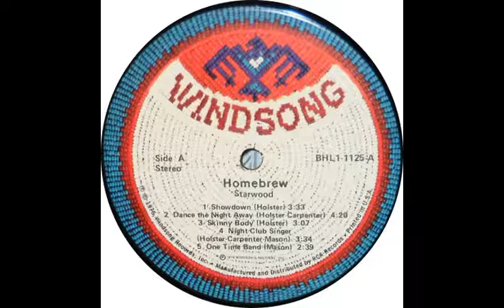Starwood - "Homebrew" (HQ Vinyl - Full Album 1976)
I am so sorry to hear about the loss of David James Holster, may he rest in peace in the kingdom of God.

If you are or know ANYONE from this group, please ask them how I can get my copy of this record autographed!

This is a 1970's band called Starwood from Aspen, Colorado. As far as I know, they only released two albums. You can find both albums on my channel. There is an obvious signal when the record was flipped. This is their first album released in 1976 under the Windsong Records label called "Homebrew" (Interestingly enough, Jimmy Carter legalized making beer at home - "homebrew" - in 1976 in the USA). This is the first upload that I have found on YouTube of this entire album.

I am unable to monetize my videos, so if you would like to show support, please visit my music channel or my website at doublecrossrecords.com.

BHL1-1125

A1 Showdown
Written-By – Holster*
A2 Dance The Night Away
Written-By – Carpenter*, Holster*
A3 Skinny Body
Written-By – Holster*
A4 Night Club Singer
Written-By – Carpenter*, Mason*, Holster*
A5 One Time Band
Written-By – Mason*
B1 Little Bit Of Human Kindness
Written-By – Mysior*, Holster*
B2 Oregon
Written-By – Daniel Moore
B3 New Day
Written-By – Mason*
B4 Cowboy's Delight
Written-By – Carpenter*, Holster*
B5 Durango
Written-By – Holster*
B6 Big Town
Written-By – Mason*

Recorded At – RCA's Music Center Of The World
Phonographic Copyright (p) – Windsong Records, Inc.
Manufactured By – RCA Records
Distributed By – RCA Records

Art Direction – Gribbitt, Ltd.*
Backing Vocals, Bass Guitar – Bernie Mysior
Drums, Percussion – Michael Buono
Engineer [Assistant Engineer] – Artie Torgersen
Executive-Producer – John Denver, Milt Okun*
Harmony Vocals, Backing Vocals, Piano, Electric Piano, Clavinet, Organ [Hammond], Accordion, Harmonica, Synthesizer [Arp] – Bob Carpenter
Illustration – David MscMacken*
Lead Vocals, Backing Vocals, Acoustic Guitar – David James Holster
Lead Vocals, Backing Vocals, Acoustic Guitar, Twelve-String Guitar, Electric Guitar, Resonator Guitar [Dobro] – Bobby Mason
Photography By – Don Walker
Producer – Mickey Crofford, Starwood
Recorded By, Engineer [Recording Engineer] – Mickey Crofford
Typography [Lettering] – Chuck Schmidt

Recorded in Studio B, RCA's Music Center Of The World, Hollywood, California
The labels denote exact writer credits, while the rear cover credits denotes Starwood for all songs beside B2

I give to you, the internet, a complete playing of Foriegn Affairs by Tom Waits. I did not change the volume at all, I played it the same throughout. There is an obvious signal when the vinyl is flipped, but, seriously, I am the first one to try and upload the whole thing. The vinyl is 7e-1117-a sp and 7e-1117-b sp or 7e1117 or 7e1117asp or 731117bsp. The matrix number on side a is esrtd-977 or esrtd977 and also says 7e11117aresp and the b side matrix says 7eb1117bcresp or 7eb1117b-cresp to be honest the "b" on the b-side has been scratched out in what looks like a mis-print on my particular copy of the record.

I uploaded this because nearly every other album is available on youtube except this one.

If you want to send your gratification, please find some of my original rap and metal music or if you are feeling frisky try doublecrossrecords.com - neither link will give you a virus, I promise.